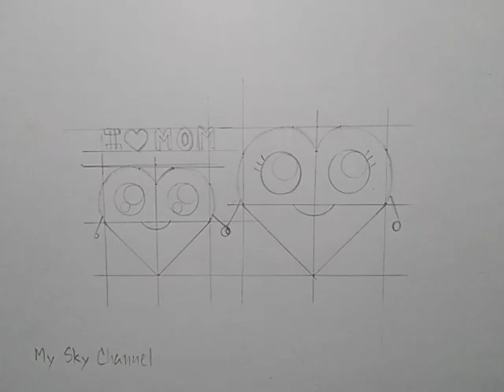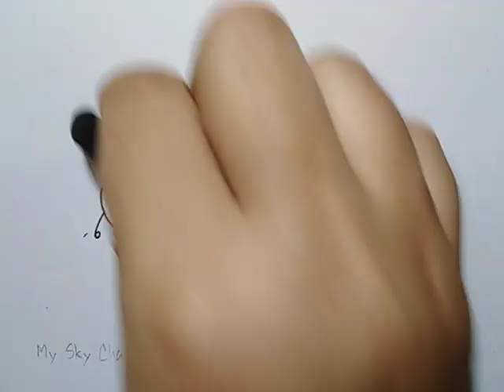สอน​วาดรูป​หัวใจ​น่ารัก​เก๋ไก๋​วันแม่​| Drawing​ cute​ Hearts​ for​ MothersDay​ | My​ Sky​ Channel.